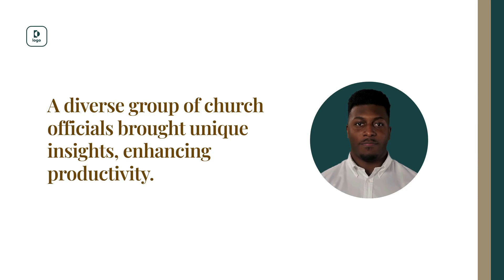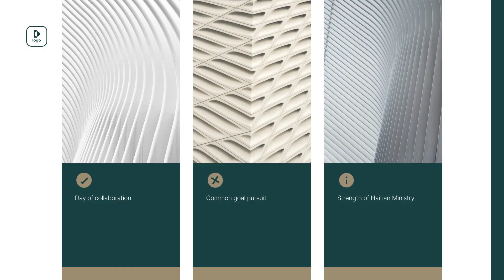Recap Video of the Strategic Planning weekend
Prod. by Pastor Nathanael Gracia (Family Life Dir.)